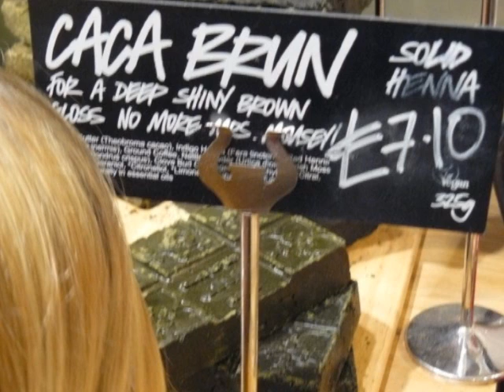London Travel February 2010 ("In Too Deep" - Sum 41)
Voyage à Londres du 13 au 16 Fevrier 2010 je crois.. ^^ Avec Marine, Chloé et Morgane!!!  Le garde de la reine qui essaye de ne pas rigoler mais... raté.. ^^ et le petit écureuil qui mange un sandwich de Subway!! Que de bons souvenirs!!! Avec beaucoup de marche.. ^^

(London Travel in February 13,14,15, 16th, 2010. I think... ^^With Marine, Chloé and Morgane!!! The Queen Guard who try to don't laugh but... miss... ^^ And the little squirrel who eat a Subway sandwich!!! Only good memories with a lot of walk... ^^ )